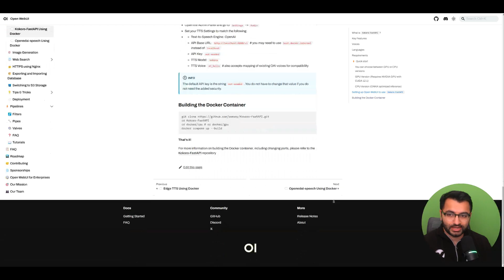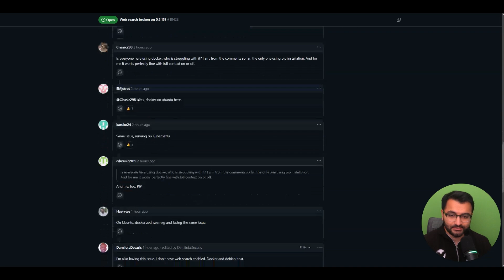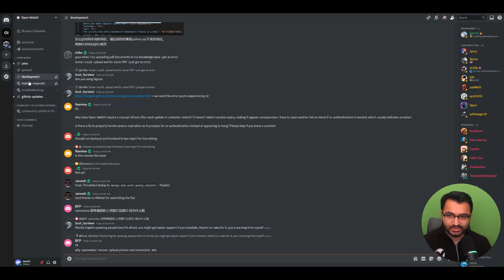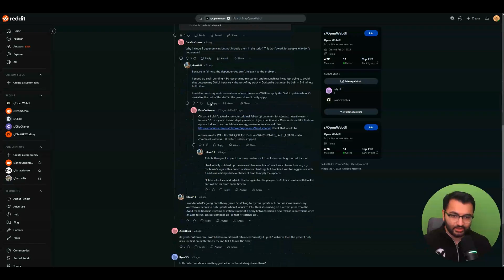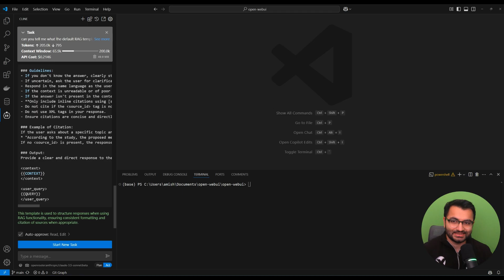Where to get support for Open WebUI issues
In this comprehensive guide, we explore the various support channels available for Open Web UI users, from beginners to advanced developers. Whether you're encountering technical issues or looking to contribute to the project, this video walks you through all the official and community resources at your disposal.

We begin by examining the extensive documentation at docs.openwebui.com, which includes both official tutorials and community-contributed guides covering various aspects of the platform. Next, we demonstrate how to effectively use the GitHub repository for issue tracking and feature requests, including a step-by-step walkthrough of submitting a properly formatted bug report.

The video also covers the vibrant Discord community, where users can engage in real-time discussions about development, feature requests, and general support. We explore the active Reddit community at r/openwebui, which serves as an excellent resource for user experiences and community updates.

For those seeking direct answers from the source code, we demonstrate an advanced technique using the Cline extension client with OpenRouter and Anthropic Claude 3.5 Sonnet integration. This method allows you to query the repository directly for specific implementation details and configuration options.

Whether you're troubleshooting issues, planning new features, or simply looking to connect with fellow Open Web UI enthusiasts, this guide ensures you know exactly where to find the support you need.